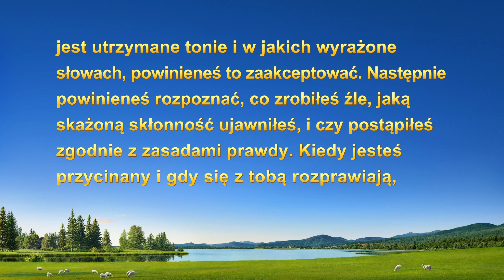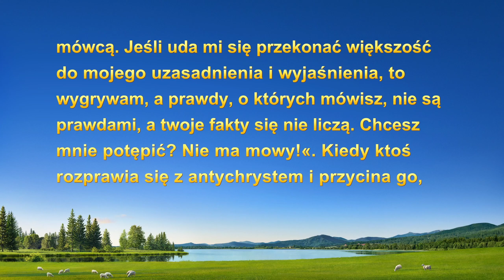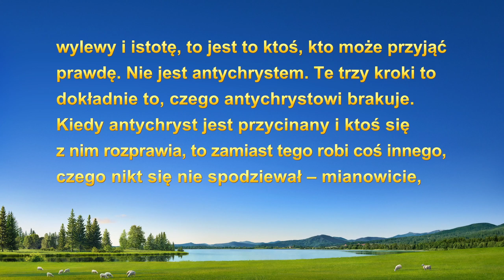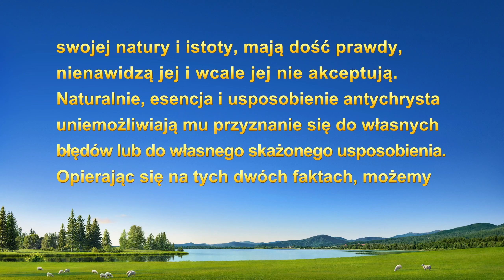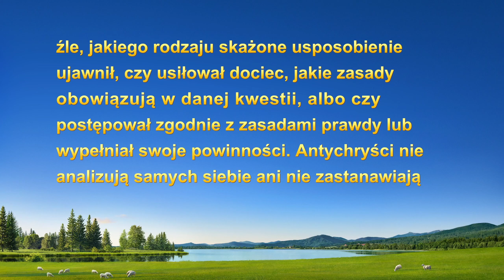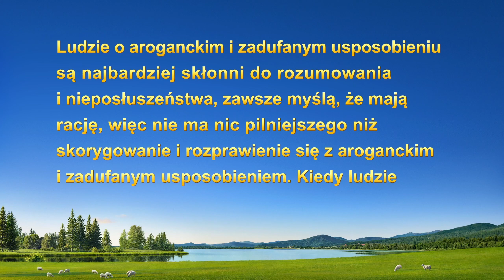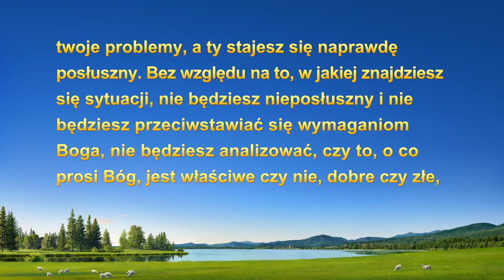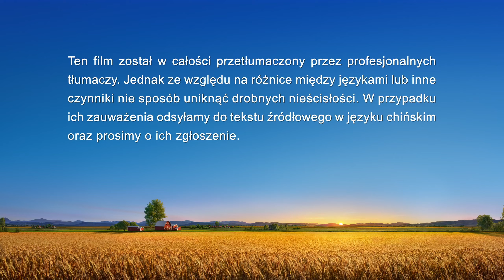Świadectwo wiary | „Jakie usposobienie kryje się za kłótliwością?”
Bohaterka nadzoruje pracę ewangelizacyjną w kościele. Gdy ktoś zwraca uwagę na jej problemy, zawsze się broni i wykłóca. W jej pełnieniu obowiązków ewidentnie występują problemy, czemu więc kłóci się i usprawiedliwia? Jakie zepsute usposobienie kryje się za jej kłótliwością? Jak będzie poszukiwać prawdy i wyzbędzie się tego usposobienia?